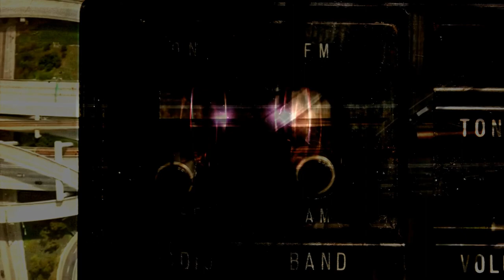Residue From the Road (Song 05) Instrumental - Keith Cook - Weird Blessing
Keith Cook - guitar, bass,
Leon Russell - drum machine, arrangements
Buddy Holly('s pocket knife) - slide guitar
Jimi Hendrix('s ring) - slide guitar
Janis Joplin('s ring) - slide guitar